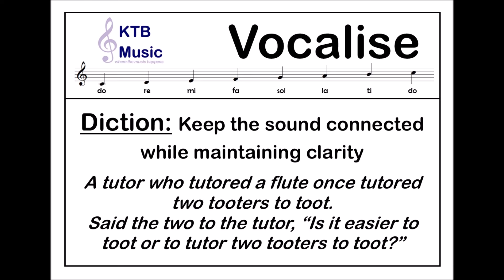Diction Singing Exercise [Vocalise 35] Slow (A Tooter Who Tutored a Flute) Tongue Twister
4 counts in. Keep the sound as connected as you can while maintaining the clarity of both the vowel shapes and the consonants of the words.

A tooter who tutored a flute once tutored two tooters to toot.
Said the two to the tutor, “Is it easier to toot or to tutor two tooters to toot?”

Do you want to say thanks?
Taken from page 122 of Building Beautiful Voices by Paul Nesheim with Weston Noble
Published by Roger Dean Publishing Company (1995).